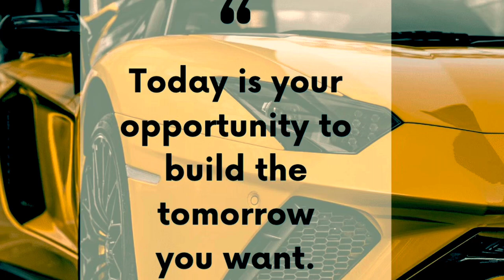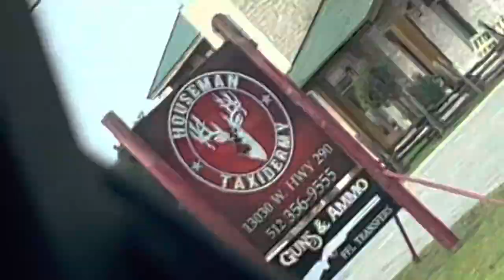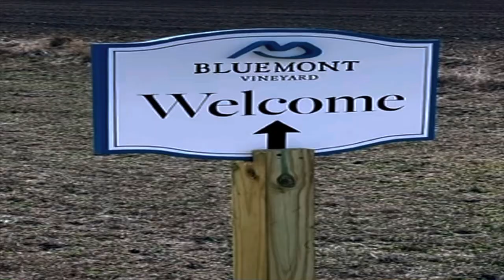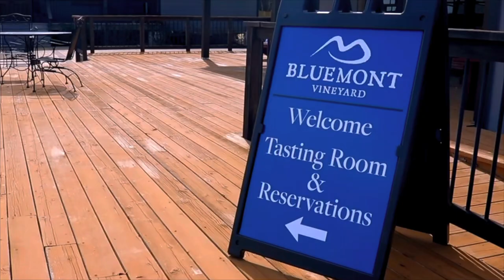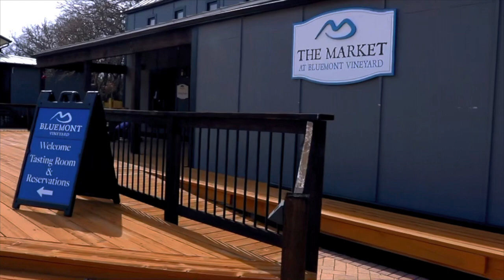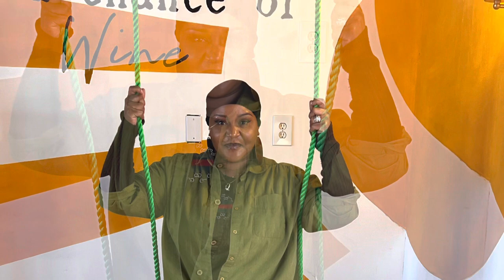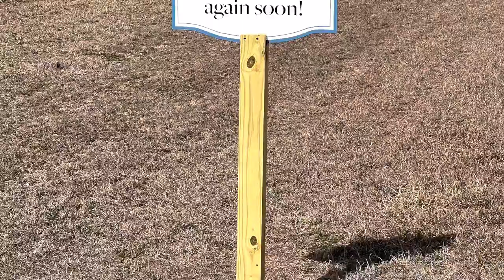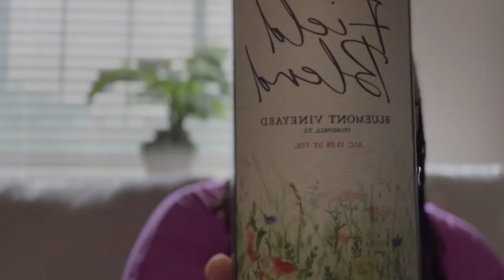Let’s take a trip to Bluemont Vineyard/Weekend getaway!!!!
Thank you to Bluemont Vineyards for showing us a wonderful time, and for the hospitality of the amazing staff!!!
Check them out at Bluemont_tx or Experience Bluemont Winery for more info.

662 Woodrose Ln
United States

Assistant production: Pride Mafia Music/ Stephen Corner